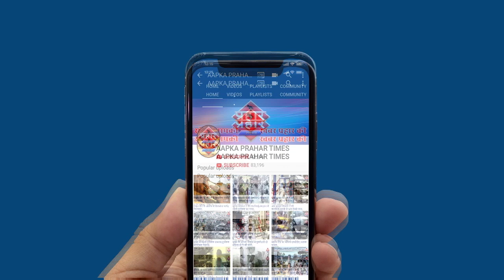सरोज खान के निधन से बॉलीवुड में दौड़ी शोक की लेहेर||Aapka Prahar Times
सरोज खान के निधन से बॉलीवुड में दौड़ी शोक की लेहेर||